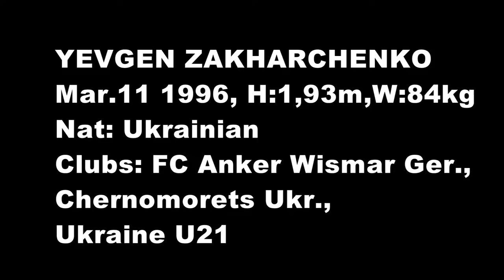Yevgen Zakharchenko. Talentsman